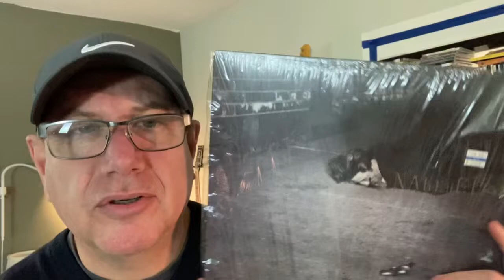Show me Brutal! Brendan Von Doom's metal contest.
Another contest.
Show me something Brutal.   Brutal on vinyl.
Brutalism is actually a style of architecture that has very little to do with Aussie heavy metal.